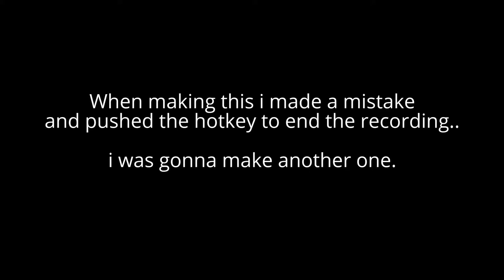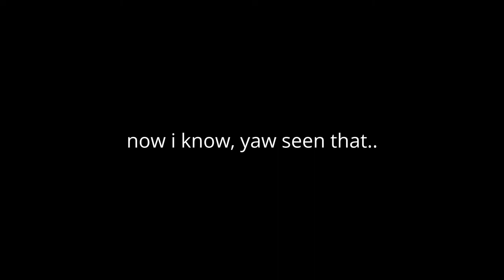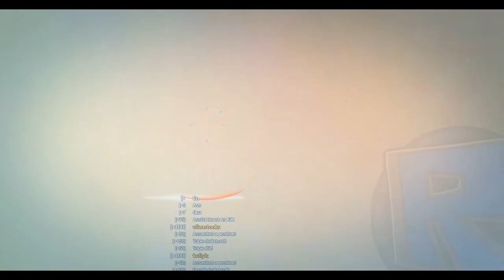ROBLOX:PHANTOM FORCES|| mini montage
MIGHT REMAKE THIS WITH OTHER EDITOR AND IT MIGHT BE 1000X BETTER.

lol sorry if this one looked a little like booty.

i was using my normal editor and it takes some skill to perfect a QUAD kill video bass drop thing with that.

like UNREAL skill.

thats why i might make it with the other one so it can look 1000x better because no one can perfect youtube editor + MLG videos and stuff